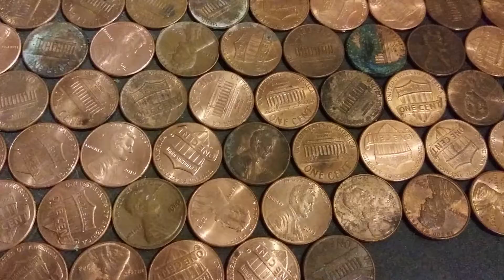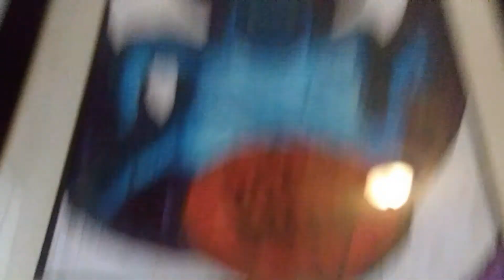COOL Cherry blossom PIXEL ART using a bunch of PENNIES!!!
I had a bunch of pennies that I had been saving for a while so I decided to use them to make something cool instead of changing them for such little cash. So I used the 924 pennies to make some sort of pixel art of a cherry blossom. It came out kinda cool, even though you cant really tell what it is lol... the abstract look it gives off is pretty awesome. It took me a while to upload this because one of my files got corrupted, but nonetheless, here it is. Yall be safe!! Enjoy!!